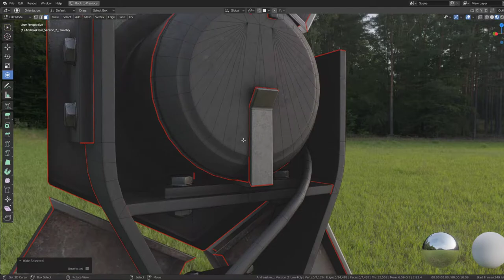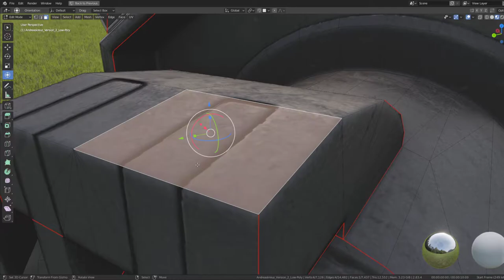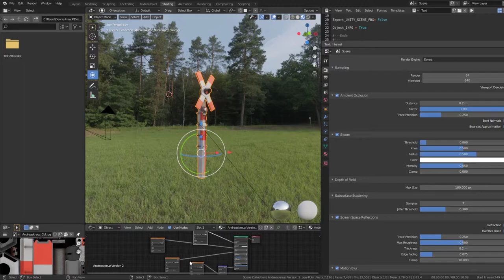Andreaskreuz Version 2 (Low-Poly) - Blender-2.92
Here is the pbr-textured low-poly andreaskreuz version 2.

Modelled and pbr-textured with Blender-2.91 for our 3d visualization projects.